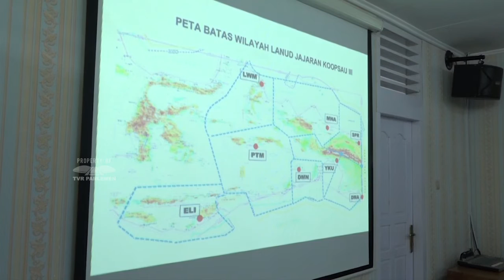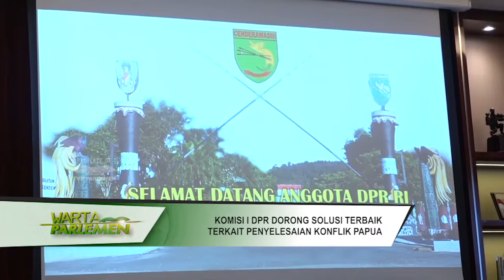WARTA PARLEMEN - KOMISI I DPR DORONG SOLUSI TERBAIK TERKAIT PENYELESAIAN KONFLIK PAPUA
// Anggota Komisi I DPR RI Berharap / Adanya Solusi Terbaik Terkait Desakan Pemerintah Daerah Dan Masyarakat Papua Untuk Menarik Pasukan Non Organik / Dalam Konflik Bersenjata Di Wilayah Kabupaten Intan Jata Dan Nduga / Papua //

NARASUMBER :
YAN PERMENAS MANDENAS / Anggota Komisi I DPR RI / F-P.GERINDRA / Dapil PAPUA